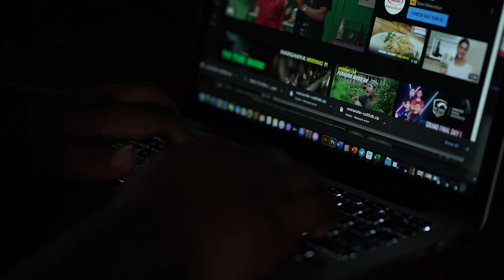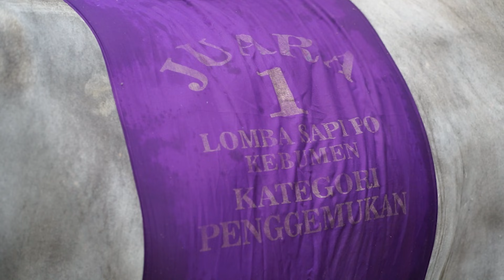Setia Farm Pemiliknya Usia 22 Tahun Hasilkan Ratusan Juta Per Bulan | Pemuda Harapan Pangan Vol 1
Pemuda Harapan Pangan Merupakan Program Yang berisikan kisah sukses Para Pemuda Pemudi Indonesia yang mampu sukses dan meraih prestasi hingga mendatangkan keuntungan Puluhan , Ratusan , bahkan Miliaran Rupiah dari bisnis Pertanian, Perkebunan, Peternakan , dan Perikanan. Diharapkan Mampu menjadi Inspirasi bagi Rekan Muda untuk berani terjun di dunia Pangan nantinya.

Sosok Kali ini adalah Hermawan , seorang pemudia berusia 22 tahun asal Purworejo yang mampu mencetak sapi - sapi lokal berukuran besar, yang telah menjuarai kontes Nasional dan meraih Ratusan Juta dari bisnis sapinya.